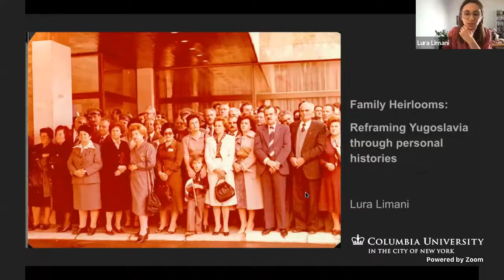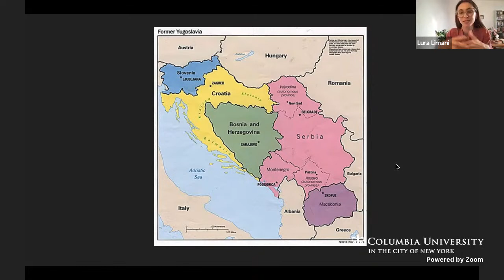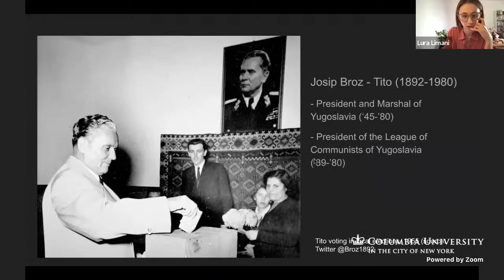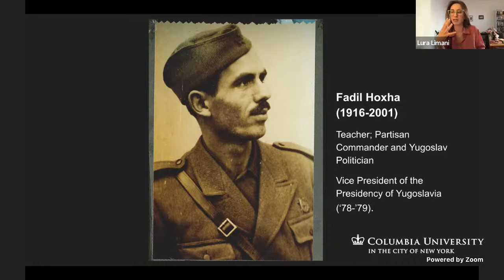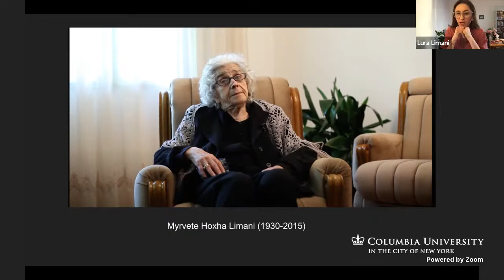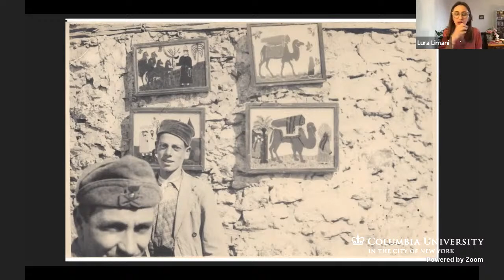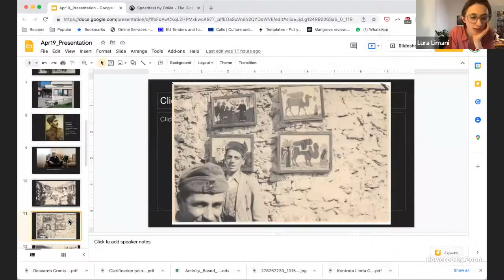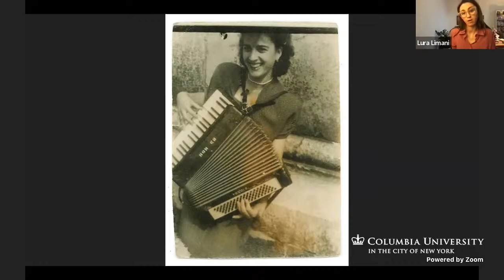Family Heirlooms: Reframing Yugoslavia Through Personal Histories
Please join the East Central European Center at the Harriman Institute for a lecture by Lura Limani, moderated by Elidor Mëhilli (Hunter College).

The legacy of socialist Yugoslavia remains heavily contested in contemporary Kosovo, no less because the communist takeover is seen as yet another historical injustice to the Albanians who were left outside the borders of Albania proper. Having been raised in a family with close-knit ties to the partisan struggle during the Second World War, Lura Limani approaches this historical period from a personal perspective— that of her own grandmother. In a recent and hotly-debated essay published by Kosovo 2.0, Limani ventures into her grandmother’s memories of the Second World War and post-war Yugoslavia in an effort to tease out what the socialist period meant to her and her generation. Limani, who interviewed her late grandmother Myrvete Hoxha Limani, a teacher, a party activist and the sister of Kosovo’s partisan commander Fadil Hoxha, before she passed away, will talk about the struggle of mapping the social and cultural history of Kosovo Albanians in Yugoslavia and the tensions between what is remembered in private and what can be publicly commemorated.